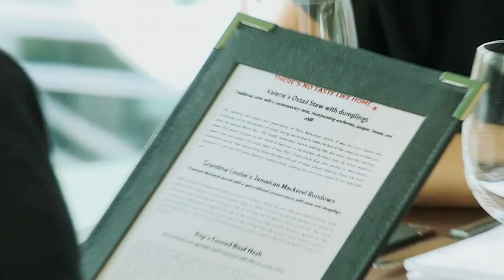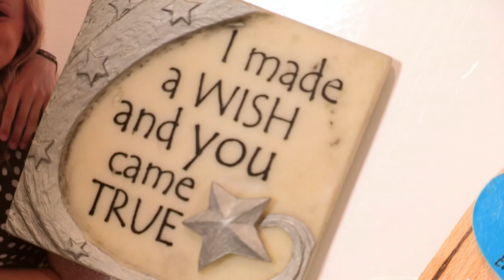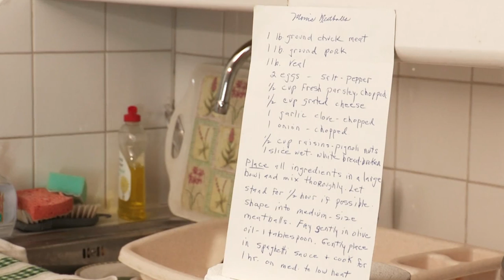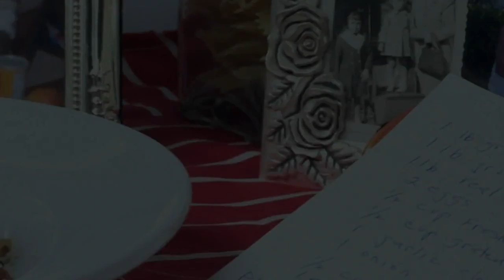Slice: Menu Addition Madness in Holborn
Chef Gino D’Acampo is on a mission to prove There’s No taste Like Home. In this series Gino travels the UK looking for people with original recipes. In each episode, three people compete and the winning dish goes on the regular menu in a local restaurant. His third stop, Holborn!